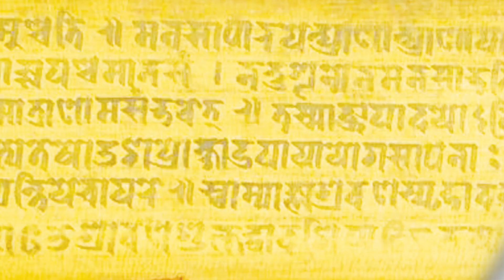Dr. Hakan Coker & Nese Karabekir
Dr. Hakan Coker & Nese Karabekir shares her views on 1st International Conference on Prenatal Development in India